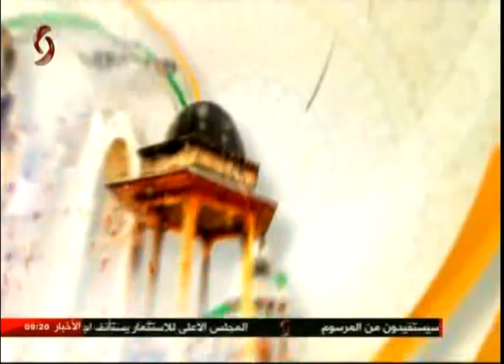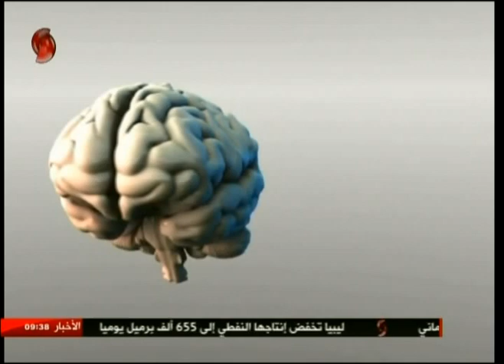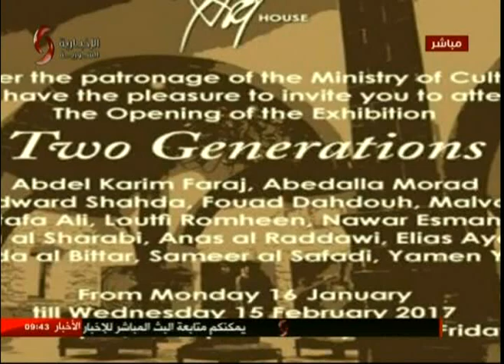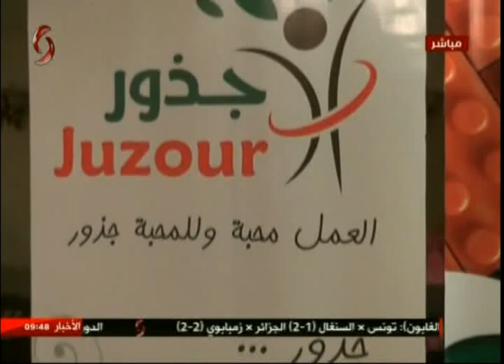صباحنا غير 16-1-2017 نور الابراهيم & زينب مخلوف